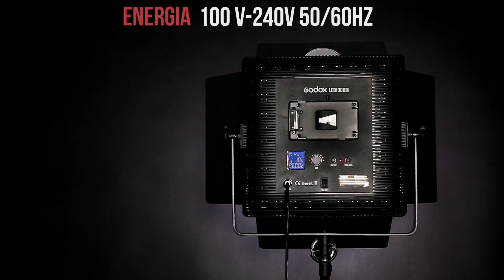Video led light 1000c bicolor 3300-5600k